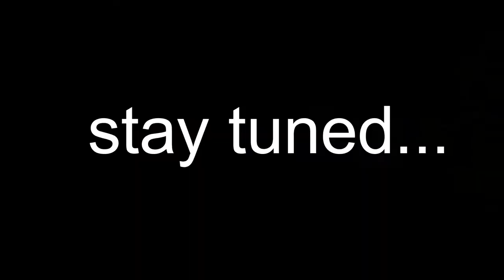Managing Two Puppies and a Baby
Annabelle had a little too much fun playing with the puppies, and I have completely lost my mind. so enjoy!
MORE BELOW...
CHECK OUT...
Taylor's Instagram: taylorrhorner
Our Family Instagram: tayandbabya
Taylor's Product Instagram: taylored_work
Taylor's Snapchat: taylorrhornerr